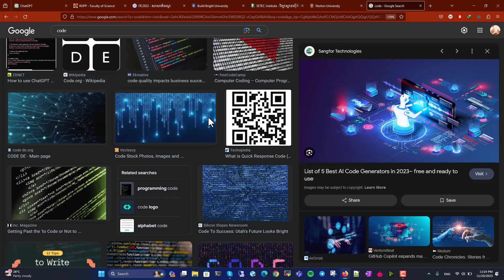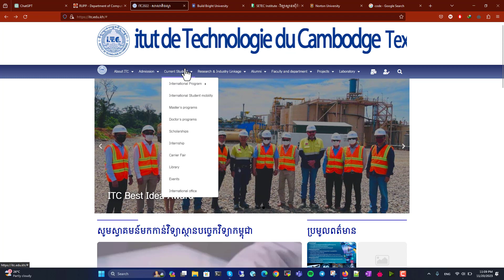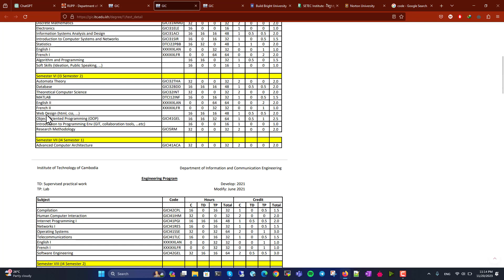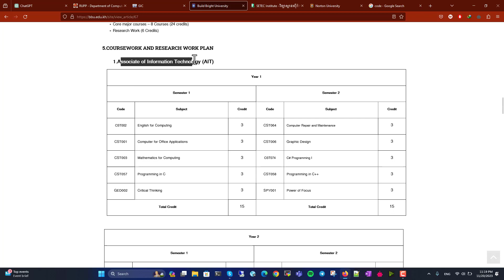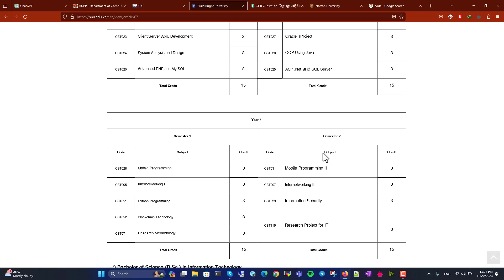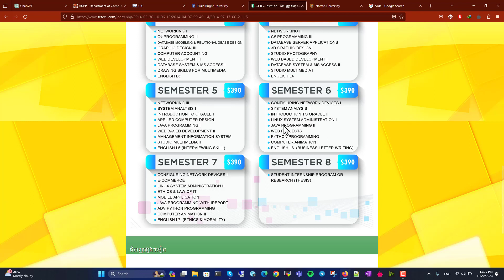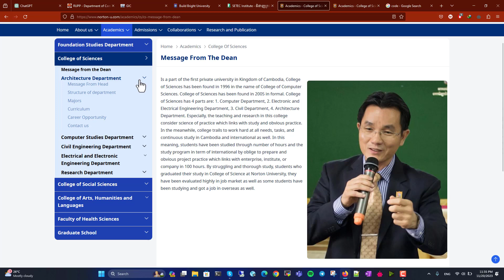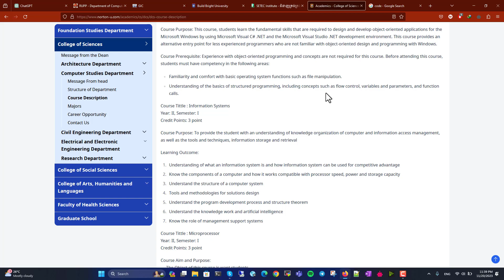សាកលវិទ្យាល័យសម្រាប់អាយធី​ |​ Best University For IT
Hello 👋  Everyone
I hope you enjoy this video lesson. I will be happy try to do more video lessons for you as many as I could.

🐱‍🏍One Subscript For One Lesson.

Thanks in advance,  Mr.Little.IT